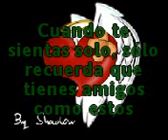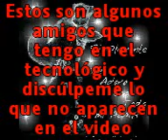Amigos del tec de pinotepa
estos son algunos de los amigos de la carrera de ing industrial del tecnologico de pinotepa